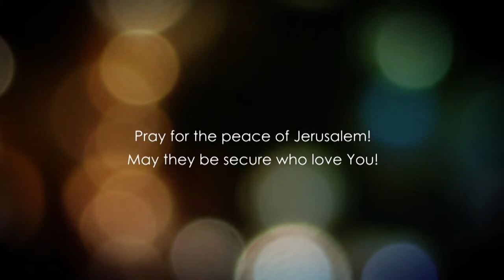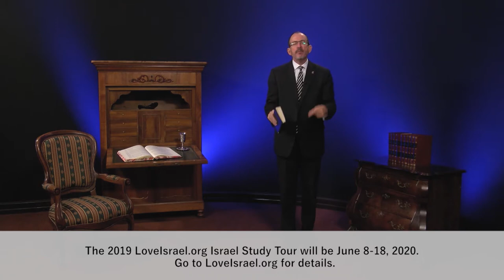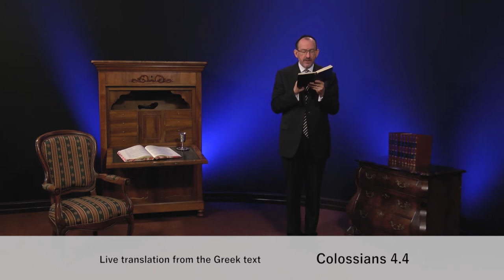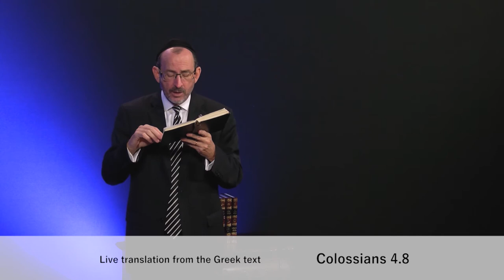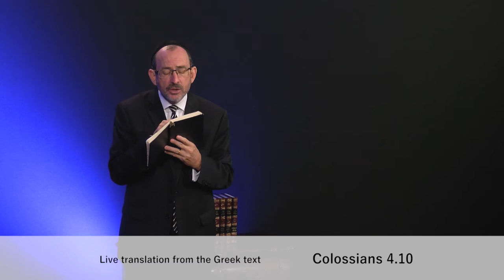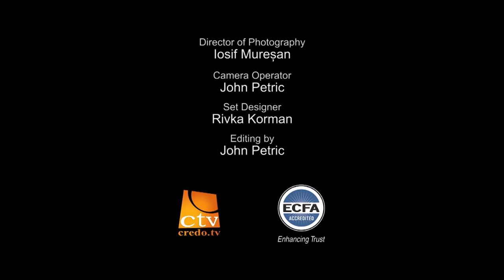До Колоссян розділ 4.1 частина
Немає сумніву в тому, що наш Бог - милосердний Бог, і Він не забуває нікого з Свого народу.  Кожну людину, незалежно від того, яка в нього професія, незалежно від того, в якій країні він живе, Бог любить.  Якщо ми досить мудрі, щоб запросити Бога у своє життя, Бог буде діяти, щоб ми ставали такими людьми, якими Він хоче бачити нас, увійшовши в заповіт, завдяки якому ми будемо насолоджуватися  разом з Ним.